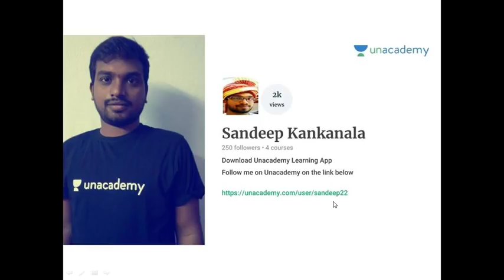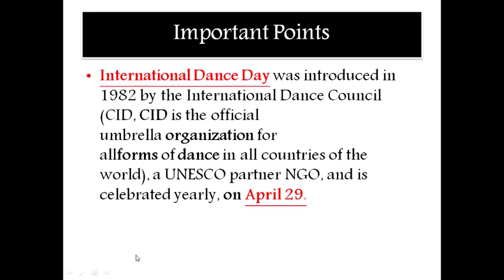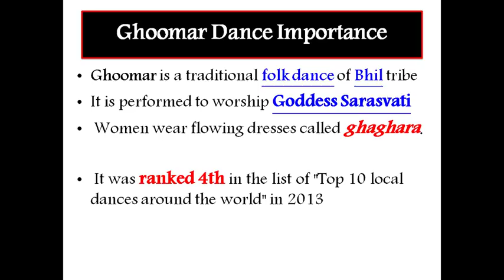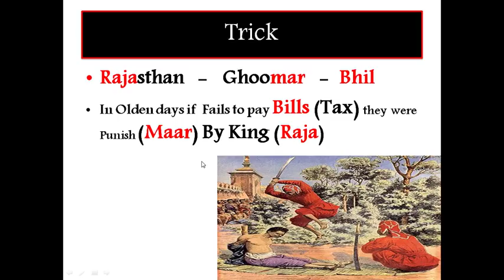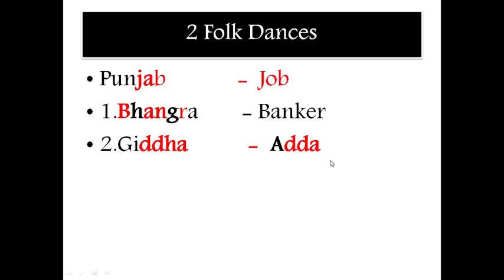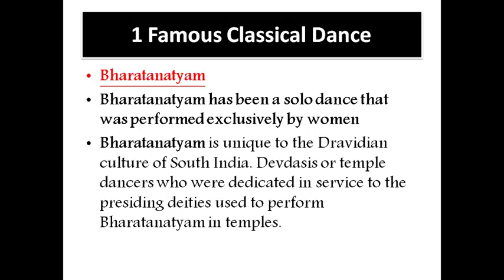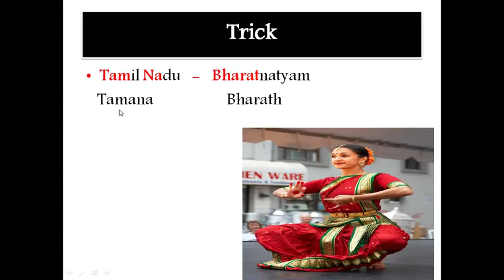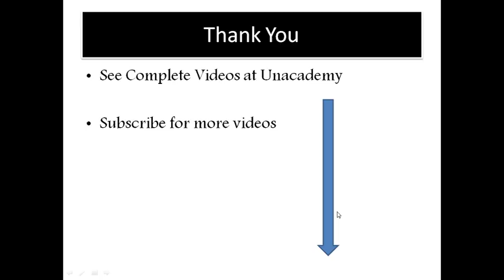GK Tricks | Indian Dance forms with states | Railway | Tspsc| Appsc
300+ GK Tricks for FREE
GK Tricks Topic Wise (Telugu)
Many More Tricks to Come.
TRICKS IN English
Please Share My Tricks , Be Helpful
                            Thankyou